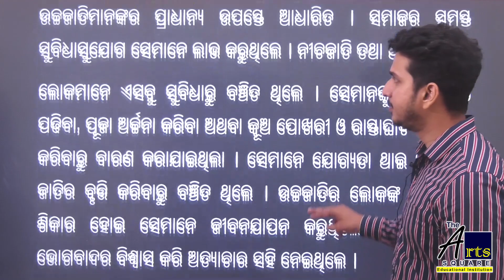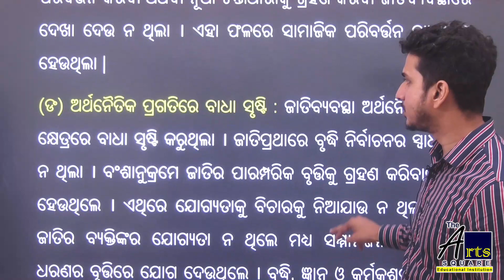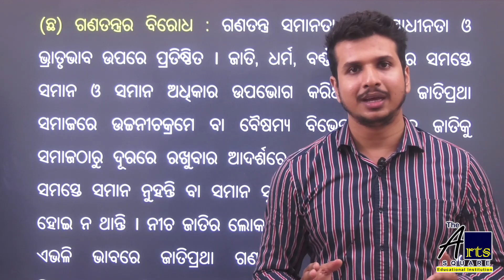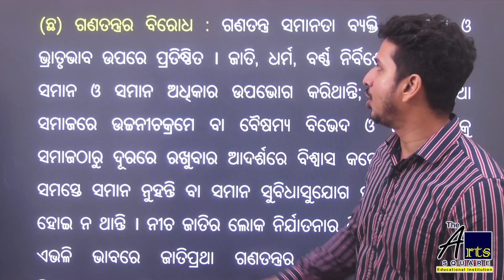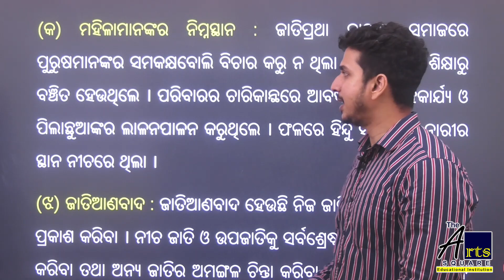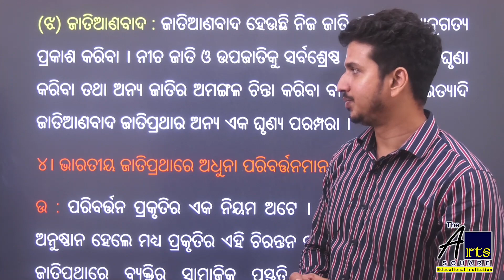Demerits of caste system in Odia , ଜାତିପ୍ରଥାର ଅପକାରିତା , sociology +2 2nd year , Odisha chse board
THE ARTS SQUARE - CBSE/CHSE/ICSE
In this video Shyam sir defining the concept of demerits of caste sysstem in Odia language which will be helpful for all the students of CHSE ARTS 12th class.
this is completely a long question carrying 7.5 marks .